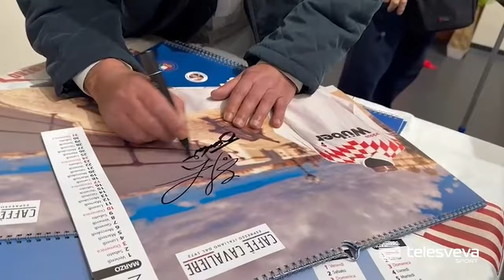CALCIO | 116 anni di Bari, Sandro Tovalieri: “Il gol al Foggia ricordo indelebile”